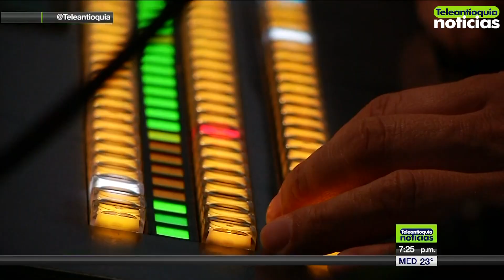La nueva ley de las TIC y los canales públicos - Teleantioquia Noticias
La ministra de las TIC, Sylvia Cristina Constaín en visita a Teleantioquia ratificó las bondades que tiene la ley de modernización de las TIC para los canales regionales del país. La funcionaria reiteró que la ley sancionada por el presidente de los colombianos permitirá que la televisión pública se fortalezca cada vez más.